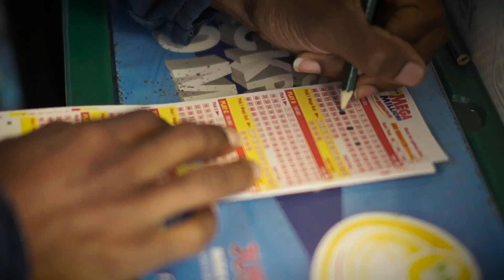Ball (Official Video) by Spook Skywalker feat Mr Virginia (For Promo Use Only)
Spook links up with fellow Suffolk native Mr. Virginia for "Ball" produced by Dot R, directed by Spook, shot and edited by Block Heads Media.